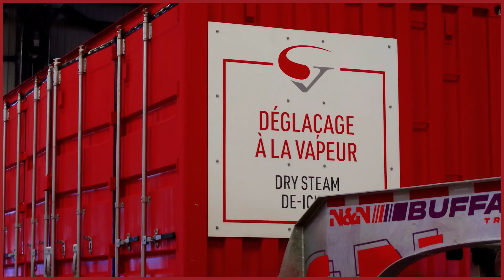Conteneur Déglaçage - Deicing container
Le R&D de Sanivac a imaginé ce projet innovant en 2019 - tout un accomplissement !

Nous pouvons désormais offrir notre service de déglaçage à la vapeur sèche dans un conteneur autonome !

Le concept : accrocher le conteneur sur la grue de chantier et le monter sur l'étage de l'immeuble en construction qui requiert du déglaçage.

Une première dans l'industrie !

Rêver grand, rêver haut ⬆️🥰